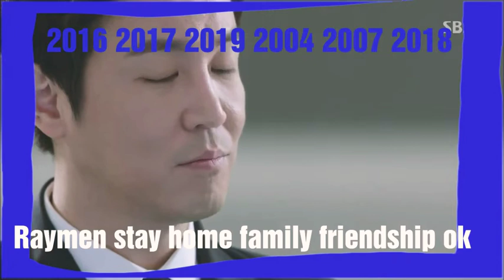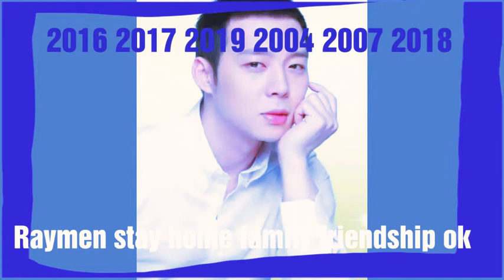Park Yoochun Micky and Choi won young crying 2017 2019 december Krady crestmere home return Raymen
Hilary duff look so sad at Korean Thai Drama Sbs kbs kbs2 mbc amd cbr cbr2 okay. Park Yoochun Micky and Choi won young crying gay love men boys love broken heart a lot ok. December 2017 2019 okay. Leave me again get away from Raymen you dork face lady nurse ok. My mom wants me back home family mom dad khmer cambodia family home will soon okay.

Faded amv wmv kate dearaugo 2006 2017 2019 okay. Get lost James horsehead.! Go home Dess Ray Dork frace.!

Joe joseph lucas need Raymen get back home to mom dad home will soon okay.? Yes. Kirby and me Raymen Pin okay. Ma ok?. ok.

Choi woo Shik and Park seo joon. Clip by raise your voice 3 days and hello monster amd i remember you okay. Lucid dream okay. 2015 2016. Park bo gum song joong ki Lee hyun woo okay.

Please turn it off! Right Now! I dont lile the sound anymore okay.

Bring raymen to go home to mom kunia ewa beach home okay.